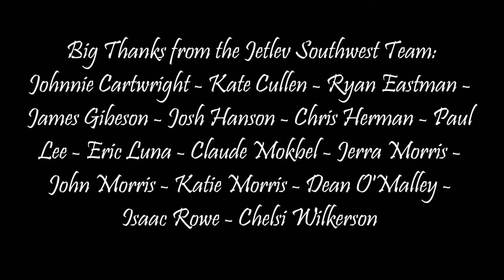JETLEV MOVIE Juan Barazi 2013 2 12